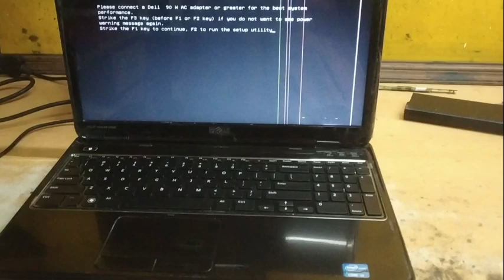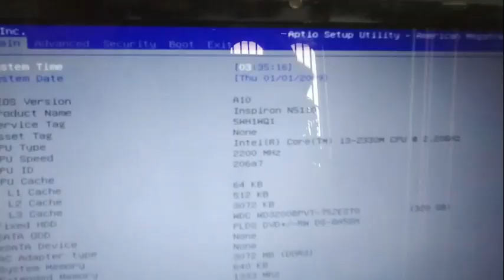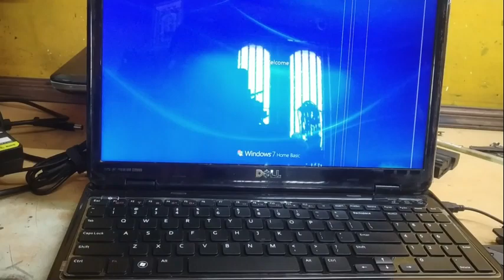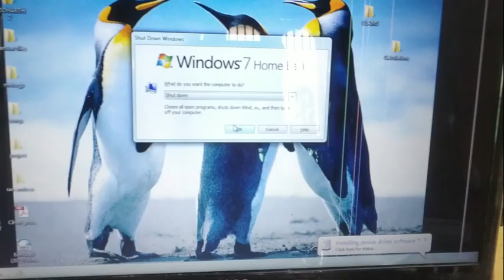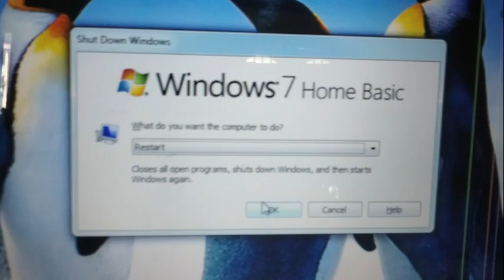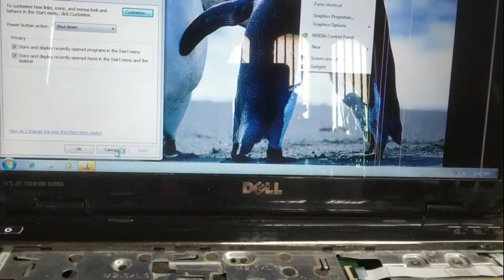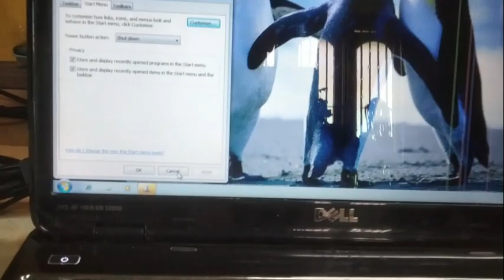DELL N5010 LAPTOP 5 TIMES BEEPING ISSUES ll What does 5 beeps mean on a Dell laptop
DELL LAPTOP FIVE TIMES BEEPING ISSUES ll What does 5 beeps mean on a Dell laptop ll How do I fix my computer from beeping 5 times?